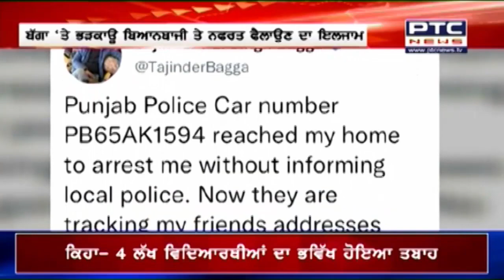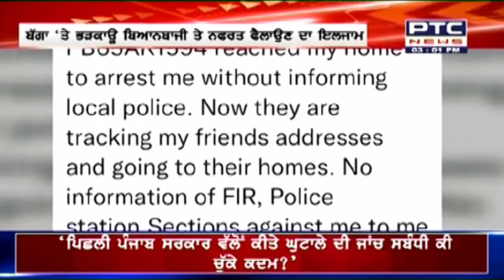Superfast Punjab: ਸੁਪਰ ਅੰਦਾਜ਼ ਚ ਮੁੱਖ ਖਬਰਾਂ ਤੇ ਇੱਕ ਨਜ਼ਰ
🔸 ਕਣਕ ਦੀ ਖਰੀਦ ਸੰਬੰਧੀ CM ਮਾਨ ਨੇ ਕੀਤੀ ਵਿਸ਼ੇਸ਼ ਬੈਠਕ
🔸 ਬਾਹਰਲੇ ਸੂਬਿਆਂ ਤੋਂ ਨਹੀਂ ਆਉਣ ਦਿਤੀ ਜਾਵੇਗੀ ਫਸਲ: ਫ਼ੂਡ ਸਪਲਾਈ ਅਫਸਰ
🔸 ਲੋਕ ਸਭਾ 'ਚ ਗੂੰਜਿਆ ਸਿੱਖ ਕੈਦੀਆਂ ਦੀ ਰਿਹਾਈ ਨਾ ਹੋਣ ਦਾ ਮਾਮਲਾ
🔸 ਮਜੀਠੀਆ ਖਿਲਾਦ ਦਰਜ ਮਾਮਲੇ ਵਿੱਚ ਸੁਪਰੀਮ ਕੋਰਟ 'ਚ ਨਹੀਂ ਹੋਈ ਸੁਣਵਾਈ